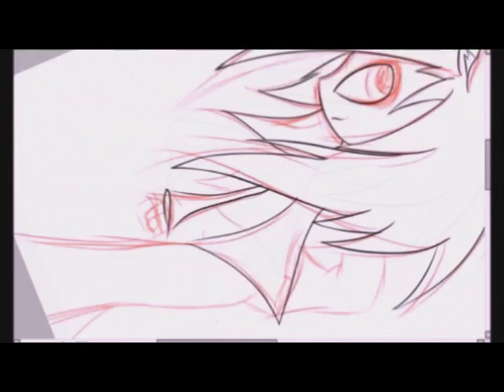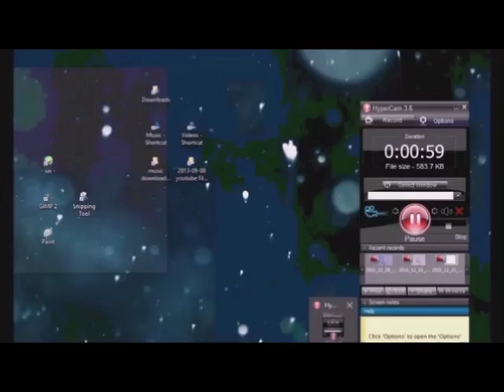Xmas request Speedpaint #1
It's a bit late, but I got it. I'm offering free requests from last week fri. to next week Wed. I tried out Sony Vegas with this one, and I LOVE it.
[Update:1/19/16] - I'm no longer accepting requests as of now.
*credit to Tasty Net.